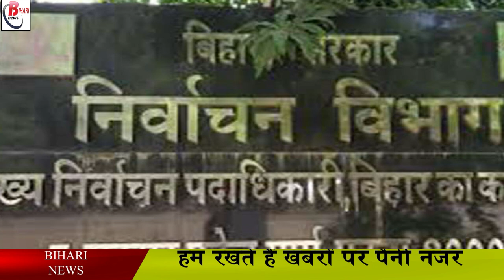वोट देने के लिए लिया जायेगा अंगूठे का निशान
The trumpet of Panchayat elections has been blown in Bihar, while the State Election Commission has issued many updates regarding the elections. And there is no scope for any kind of error, in this sequence, special initiatives are being taken to prevent bogus voting in Panchayat elections, under which Broadcast Engineering Consultant India Ltd. The working Broadcast Engineering Consultants India Limited company is preparing to match the photo with Aadhaar and photo identity card of the voter through biometric ie Thumb Impression.